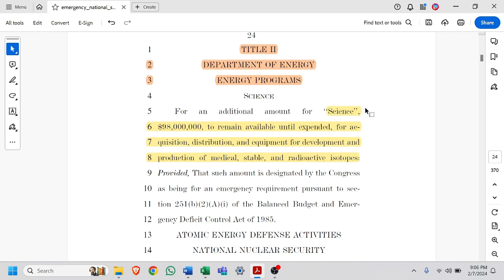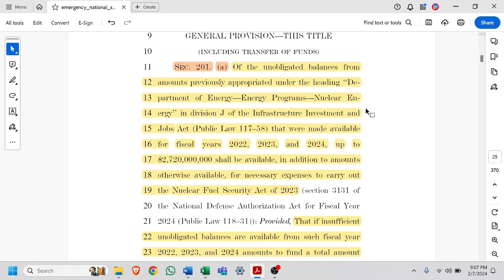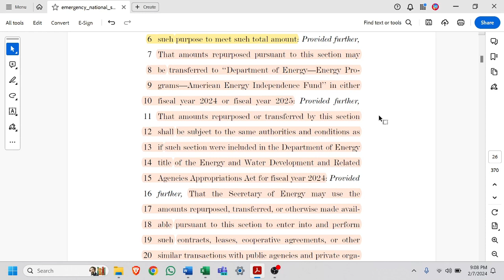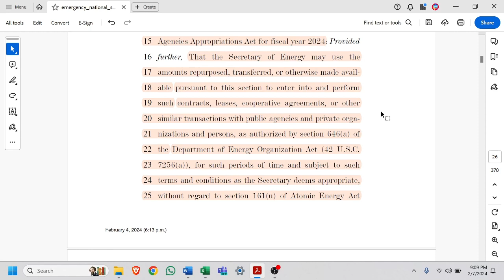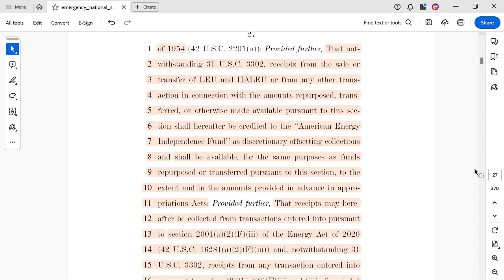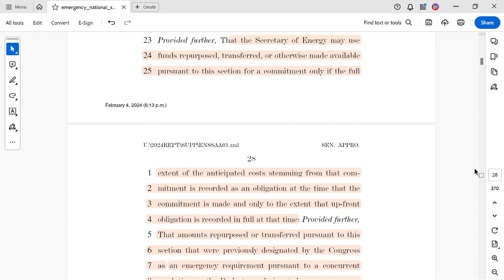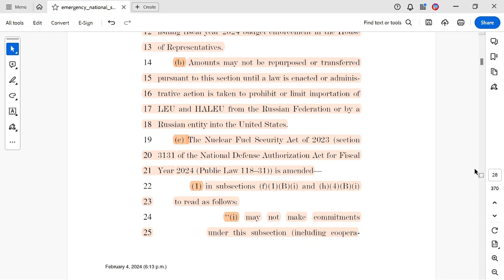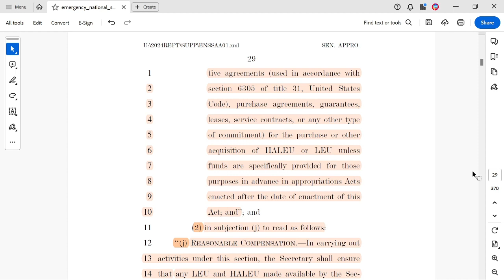2024 Border Bill - Section A Title 2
Current border bill in Senate. "Short Title" Emergency National Security Supplemental Appropriations Act 2024